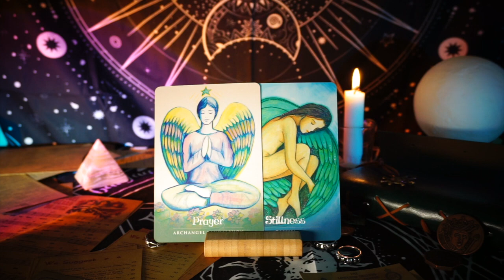Someone very special is watching over you right now